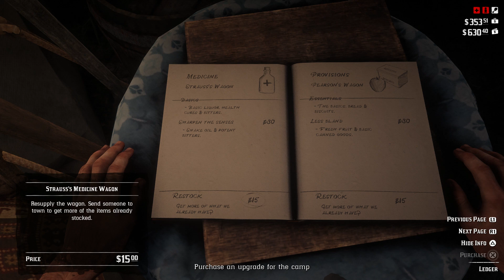Let's Play: Red Dead Redemption 2 Part 8- Just One or Two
Part Eight of my Red Dead Redemption 2 Let's Play Series.